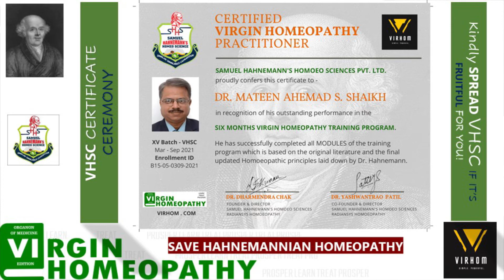Testimonial - Dr Mateen Shaikh - VHSC Alumni - About VHSC Training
The Practitioner (and Professor the Repertory in a Homeopathic Medical College, Nashik, Maharashtra) converted in Hahnemannian Homeopathy sharing his experience about VHSC Training at Workshop on Virgin Homeopathy Scientific Coaching, VirHom Software and VHSC Certificate Convocation Ceremony on occasion of 267th Birthday (10th April 2022) of the Master Samuel Hahnemann